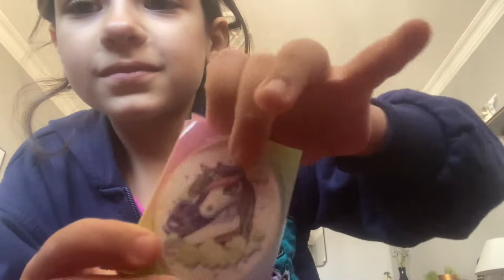Kırtasiye Alışverişi Yaptım